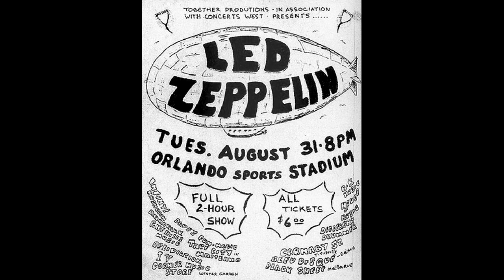GuitarSolo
Led Zeppelin: August 31, 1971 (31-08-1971 / 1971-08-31 / 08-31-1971) - Sports Stadium, Orlando, FL, USA ... (Soundboard Recording)

SETLIST: Immigrant Song, Heartbreaker, Since I've Been Loving You, D&C, Black Dog, Stairway to Heaven, Celebration Day, That's the Way, Going to California, What Is and What Should Never Be, Moby Dick, Whole Lotta Love (medley incl. Let That Boy Boogie, My Baby Left Me, Mess of Blues), Organ solo / Thank You.